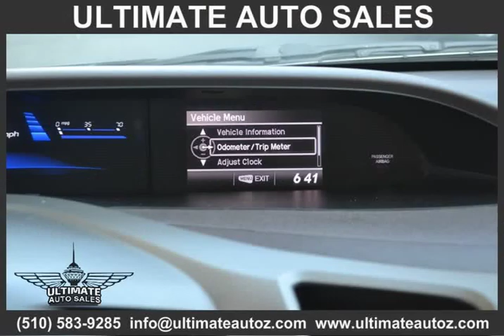2012 Honda Civic Sdn 4dr Auto EX (Hayward, California)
ULTIMATE AUTO SALES
27702 Mission Blvd.